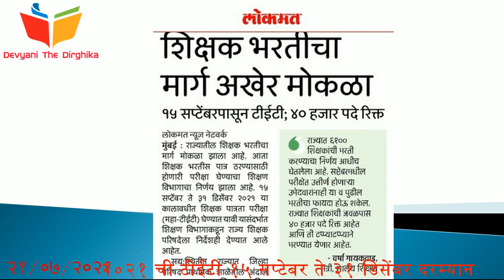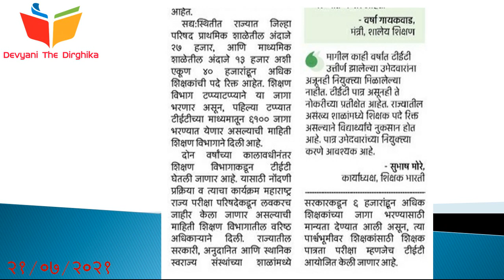२०२१ची टीईटी होणार १५ सप्टेंबर ते ३१ डिसेंबर दरम्यान || शिक्षक भरती होणार